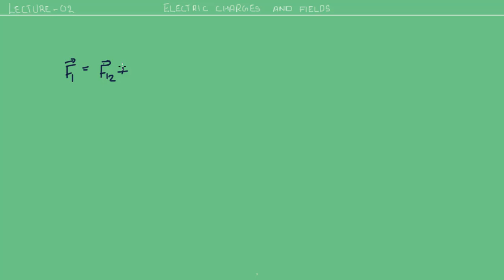Coulomb's Law | Class 12 Physics | Lecture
This lecture is strictly based on Class XII Board Exams model for Physics.
Contents:
00.00 - Contents
00.25 - Coulomb's Law
03.55 - Definition of Coulomb
04.42 - Coulomb's Law in vector form
08.14 - Points to remember